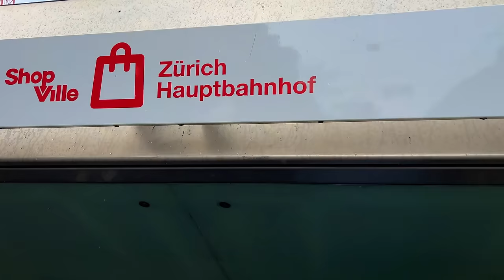Zurich, Switzerland Walking tour 4K 60fps - A beautiful Swiss city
Welcome to Zurich, the picturesque city nestled in the heart of Switzerland. As we take a stroll through this beautiful city, we'll witness the first signs of spring after a long winter, admiring the blooming flowers and trees that decorate the streets and squares. We'll discover the charming architecture of the traditional Swiss houses, with their pointed roofs and colorful facades, and admire the sleek and modern designs of the city's buildings. We'll also take in the stunning views Zurich, a peaceful oasis in the middle of the bustling city, and watch the locals go about their daily lives, enjoying the fresh air. Join us on this relaxing and inspiring walking tour of Zurich, where the old and the new seamlessly blend together to create a truly unique and unforgettable experience.